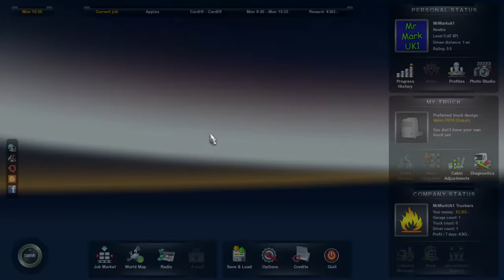Lets play Euro Truck Simulator 2 Cardiff Burnham ep 2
to day i play Lets play Euro Truck Simulator 2
Cardiff Burnham ep 2